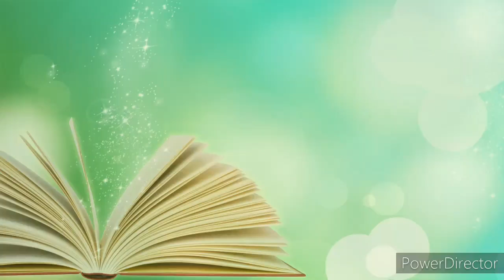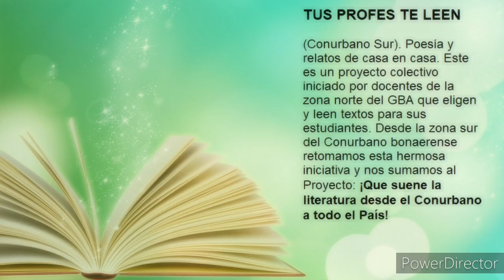Fragmento de Alturas del Machu Pichu (Pablo Neruda)